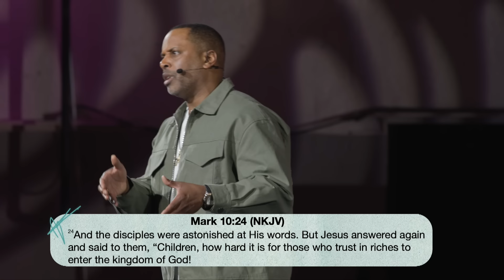God, Business, & Your Heart - Touré Roberts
Song code: ZOUMDIHWYKGXVGK3
Song code: VZW7VPK2LUHDPXTZ